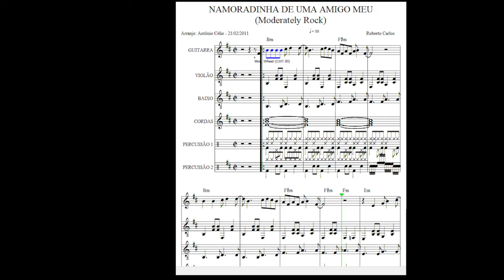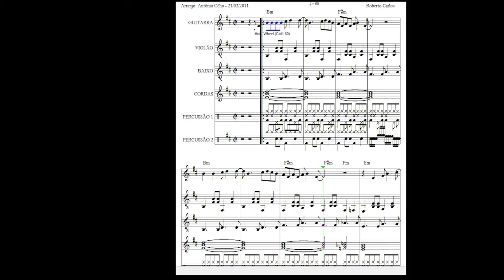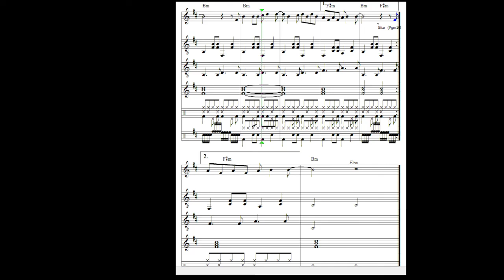Namoradinha De Um Amigo Meu